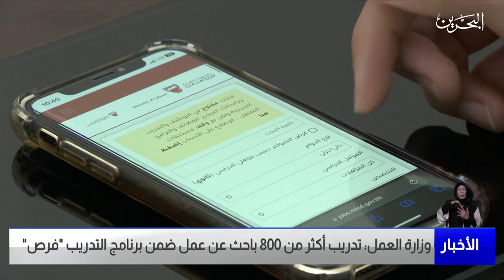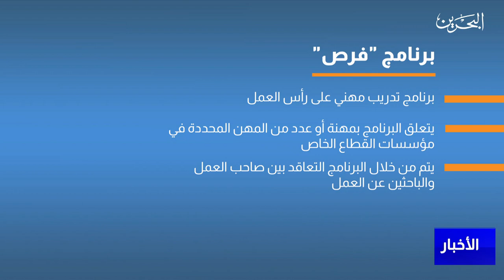البحرين مركز الأخبار : وزارة العمل: تدريب أكثر من 800 باحث عن عمل ضمن برنامج التدريب فرص